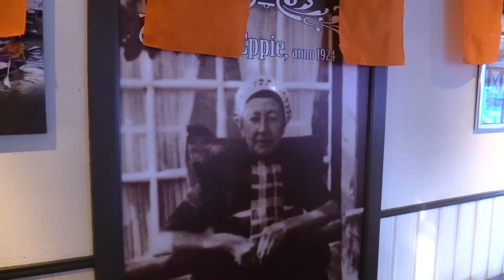pompompom voor Hartog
Op de reünie van de familie Hartog bij Ootje Eppie werd het Hartoglied gezongen